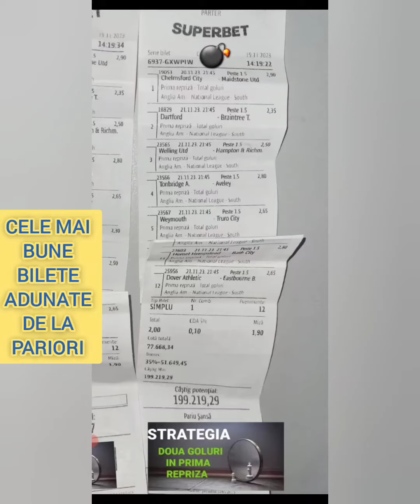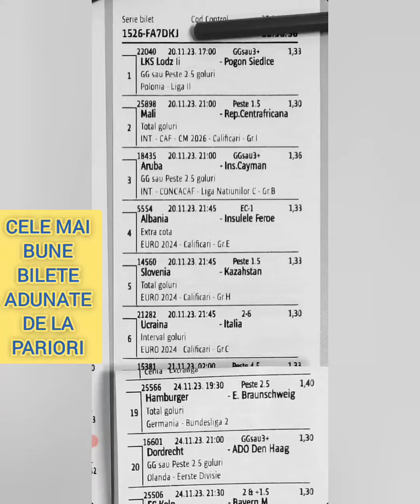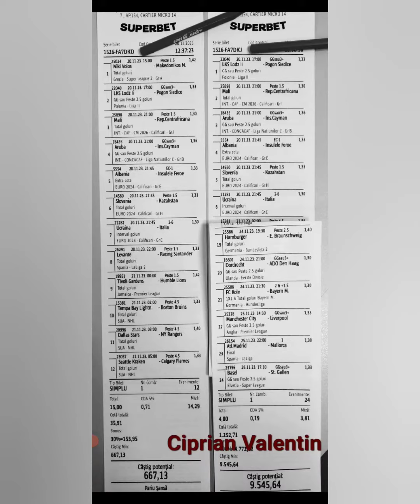azi 20 Noiembrie /Strategia doua goluri in prima repriza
Bilete pariuri sportive azi 20 Noiembrie /Strategia de pariuri sportive doua goluri in prima repriza, marca
Nicolae Vasile.